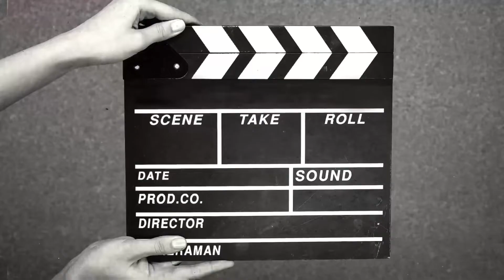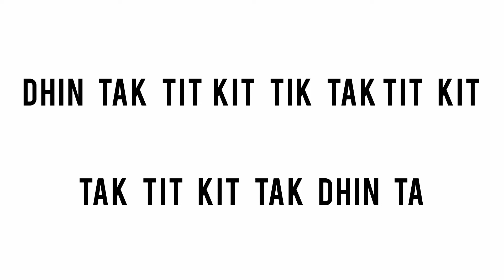DHOLAK LESSON • 02 || Pakistani | Dholak Player - Musa Peshawari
DHOLAK LESSON • 01 || Pakistani | Dholak Player - Musa Peshawari

Dholak Beats with Musa Peshawari (OFFICIAL)

Editing : Musa Peshawari
Dop : HANGMAN
PRODUCTION : HANGMAN